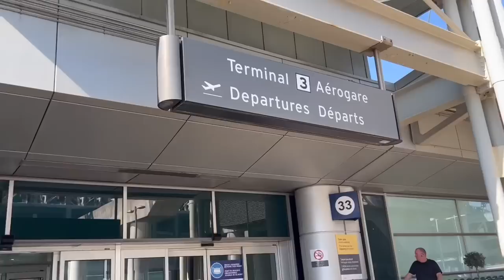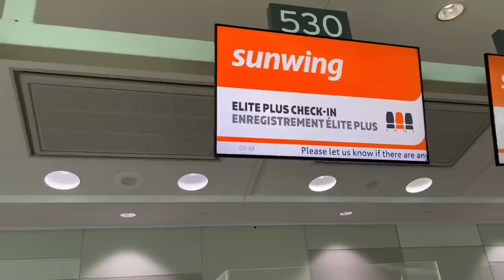TRAVEL VLOG | ANTIGUA 🇦🇬 | Feed Wild Pigs + Swim With Stingrays + Tour of City + Boat Ride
Hey guys! This is a throwback vlog & a video that was filmed over 8 months ago. I truly hope you guys enjoyed this vlog with my sister’s! We had the opportunity to do many amazing excursions in Antigua and we only have Jesus to thank ❤️

Sister’s instagram 📸

Farida ~ mxkbaby
Lexuse ~ mslexyy
Zofia ~ zzzofiaaa

Nationality: Ivory Coast & Ghana
Age: 20
📍 Canada